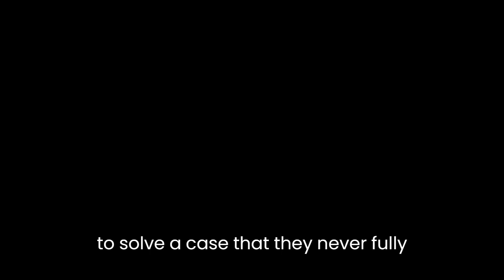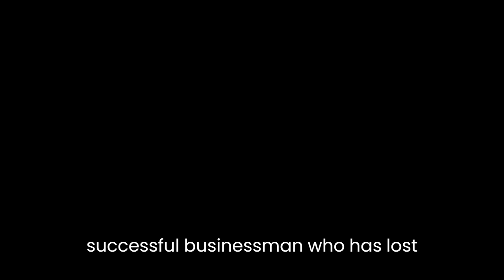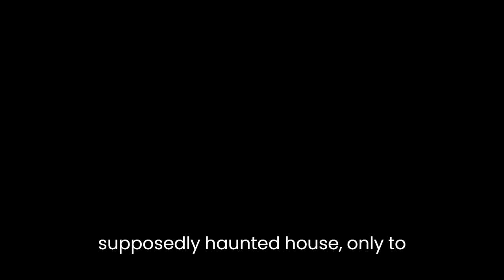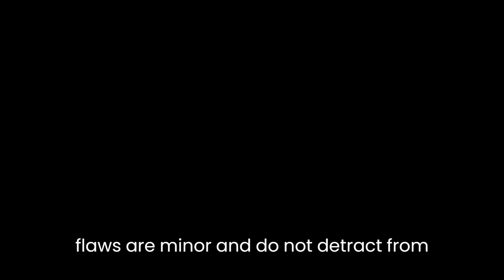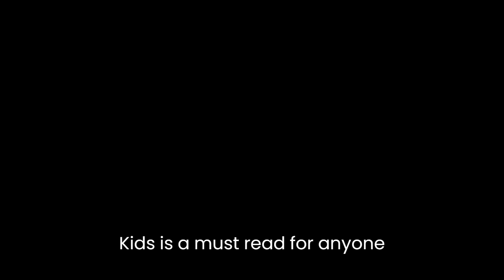"Meddling Kids" By Edgar Cantero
"Meddling Kids" by Edgar Cantero is a novel that is both a homage and a parody of the classic TV show "Scooby-Doo". The book follows a group of teenagers who, years after they were once amateur detectives, return to their hometown to solve a case that they never fully resolved. The story is a blend of horror, comedy, and mystery, and Cantero's writing style is inventive and entertaining.One of the strengths of "Meddling Kids" is its characters. The members of the teen detective group are all well-drawn and distinct, and their interactions with one another are both funny and poignant. The novel takes a postmodern approach to the archetypes of the original "Scooby-Doo" characters, subverting them in unexpected ways. For example, the character of Peter, who in the original show was the leader of the group, is now a troubled young man who has been institutionalized. The character of Nate, who in the show was the hippie stoner, is now a successful businessman who has lost touch with his roots. By reimagining these characters in this way, Cantero is able to explore deeper themes of nostalgia, trauma, and the loss of innocence.The setting of the novel is also a highlight. The town of Blyton Hills, where the story takes place, is a Lovecraftian creation, full of ancient evil and malevolent magic. Cantero's descriptions of the town are evocative and vivid, and he has a talent for creating atmosphere. The book's climactic scenes take place in an abandoned mine that is both terrifying and awe-inspiring.The plot of "Meddling Kids" is fast-paced and engaging. The mystery at the heart of the story is a classic "Scooby-Doo" premise: a group of teenagers investigate a supposedly haunted house, only to discover that there is something far more sinister at work. However, Cantero takes this premise and turns it on its head, adding twists and turns that keep the reader guessing until the very end. The book's final reveal is satisfying and surprising, tying up loose ends in a way that is both clever and emotionally resonant.One of the book's few weaknesses is its reliance on pop culture references. While some of these references are clever and add to the overall tone of the novel, others feel forced and unnecessary. There are also times when the book's self-awareness can be grating, as when the characters comment on the absurdity of their own situation. However, these flaws are minor and do not detract significantly from the overall enjoyment of the book.In conclusion, "Meddling Kids" by Edgar Cantero is a highly entertaining novel that will appeal to fans of both "Scooby-Doo" and horror fiction. The book's characters are well-drawn, its setting is evocative, and its plot is engaging. While the book's reliance on pop culture references can be distracting at times, these flaws are minor and do not detract from the overall enjoyment of the book. Cantero's writing style is inventive and entertaining, and "Meddling Kids" is a must-read for anyone looking for a fun, spooky, and nostalgic ride.